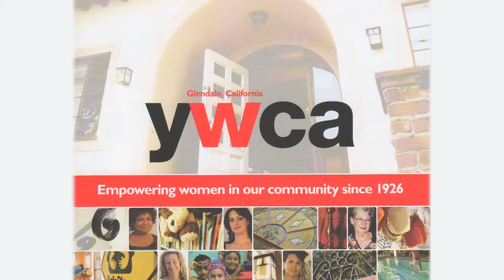Healthline Visits the Glendale YWCA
Gregory sits down with Michelle Roberts, executive director of the Glendale YWCA to learn why an organization such as the YWCA is so important for the community.